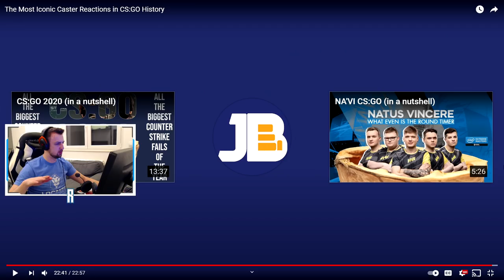NAJBOLJE REAKCIJE KOMENTATORA U CS:GO-U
PC Specs:

CPU: Intel i7 4790k @ 4.6ghz [OC]
GPU: Asus Strix GTX 1060 6GB
Motherboard: GA Z97X-GAMING GT
Cooling Fan: CoolerMaster HyperEvo 212 v2
Ram: 8GB HyperX Fury @ 2200Mhz
PSU: CoolerMaster 750M
Oprema:

Mouse: Zowie EC1-B
Keyboard: LogitechG PRO
Headset: HyperX Cloud II
Mousepad: SteelSeries QCK Heavy
Display: Benq XL2411Z @ 144hz
Crosshair:
CRSHR CODE: CSGO-rjL4D-k78Y8-btzH4-n3P4j-QWT4M
cl_crosshairalpha "999"
cl_crosshairsize "2"
cl_crosshairgap "-4"
cl_crosshairdot "0"
cl_crosshairthickness "1"
cl_crosshaircolor "1"
cl_crosshairgap_useweaponvalue "0"
cl_crosshairstyle "4"
cl_crosshairusealpha "1"
cl_fixedcrosshairgap "0"
cl_crosshair_drawoutline "0"
Viewmodel:

viewmodel_fov 67;
viewmodel_offset_x 2.5;
viewmodel_offset_y 1.5;
viewmodel_offset_z -1.5;
viewmodel_recoil "1"

cl_viewmodel_shift_left_amt "1.5"
cl_viewmodel_shift_right_amt "0.75"
cl_bob_lower_amt "5"
cl_bobamt_lat "0.4"
cl_bobamt_vert "0.25"
cl_bobcycle "0.98"